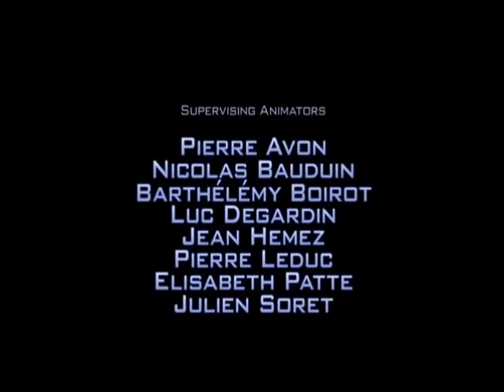~Despicable Me Ending!~ {Sparta Quest For Perfection Mix!}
another remixerblogrebooted5 style